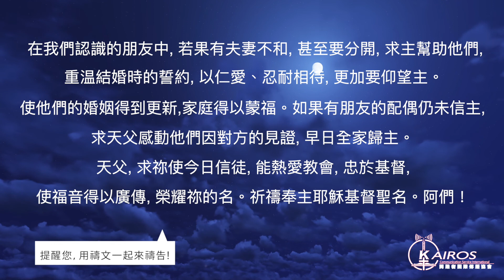【粵語】【禱告 平安系列】蒙福的人-論離婚